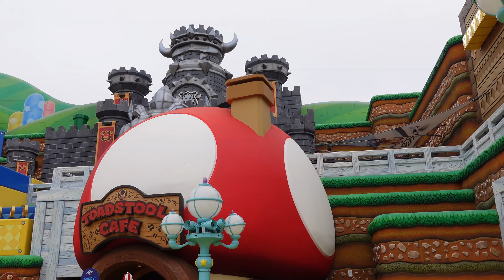Dag 2 Lights! Camera! Action! Part 1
Onze eerste hele dag in Amerika. En wat voor een dag! Deze dag gaan we doorbrengen in Universal Studio's. We laten ons onderdompelen in de magie van Hollywood! Het is zo groot en indrukwekkend dat er van deze dag 2 vlogs zijn.